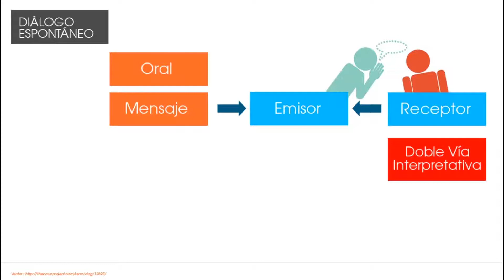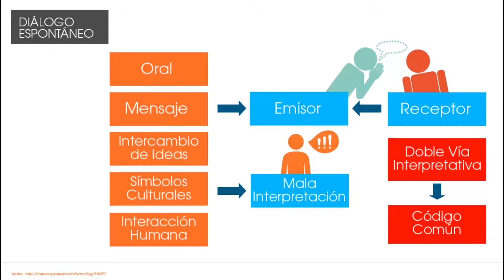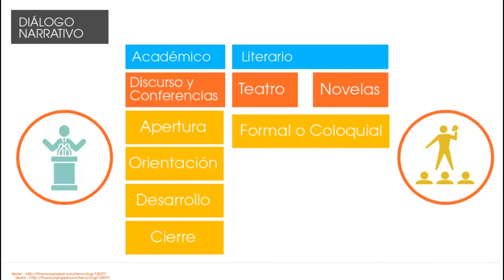Estructura del diálogo